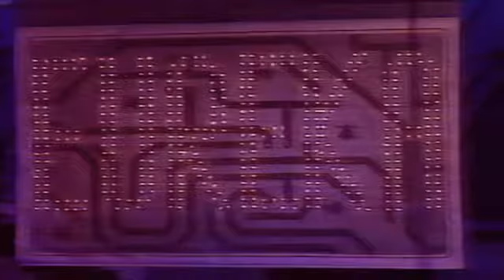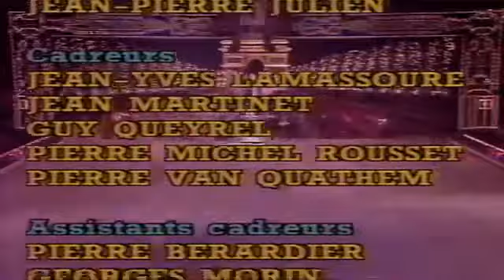HOLIDAY ON ICE, 1989 - Full Show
HOLIDAY ON ICE, 1989
Journey through   time
* Silver Division
Video: Olivier C

The Office Party
Land of Marionettes
2200 – Bluesland
St. Louis World exhibition 1904
The opera of Paris
La Traviata
Back in Paris
Champs – Elysées
Finale